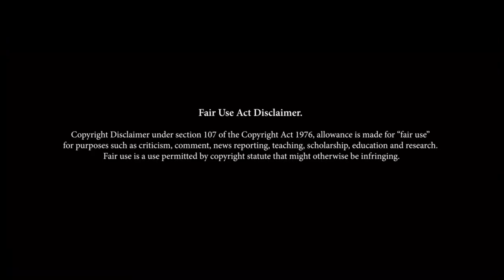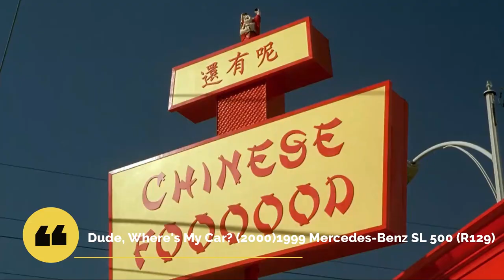Mercedes-Benz's Movie Cameos Top 10 Appearances on the Big Screen With Hd clips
Here's how we'd rank the top Mercedes movie appearances on the big screen.
Hollywood and Mercedes-Benz vehicles seem like a match made in celluloid heaven, and not surprisingly, three-pointed stars have been featured in dozens of films for well over six decades. Believe it or not, a Mercedes-Benz 190 SL Gullwing snagged a cameo role way back in the 1958 horror flick The Screaming Skull. Since that role, Mercedes-Benz vehicles have appeared in a ton of movies, some highlights of which we've compiled for you here.  We also rated them from one to four Mercedes-Benz stars based on which ones were used best in their respective films, (four being the best) and we found a few choice scene clips for your viewing pleasure.

The Movies Where Mercedes Was :

The A-Team (2010)-Mercedes-Benz G500 [W463] SUV
Liar Liar (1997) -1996 Mercedes-Benz SL 500 (R129)
The Transporter (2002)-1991 Mercedes-Benz SEL (W140)
Ronin (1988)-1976 Mercedes-Benz 450 SEL 6.9 (W116)
Casino (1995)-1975 Mercedes-Benz 450 SL (R107)
A Good Day To Die Hard (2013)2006 Mercedes-AMG G55 (W463)
The Rookie (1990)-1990 Mercedes-Benz 500 SLS (R129)
Dude, Where's My Car? (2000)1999 Mercedes-Benz SL 500 (R129)
fun with dick and jane(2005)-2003 Mercedes-Benz S 500 [W220]
Transformers: Dark of the Moon (2011)-Mercedes Sls Amg